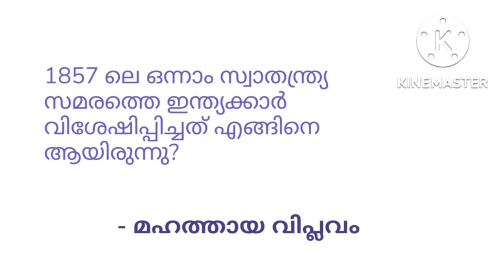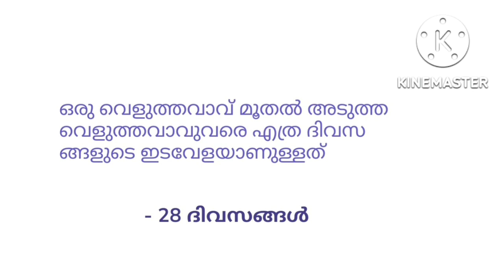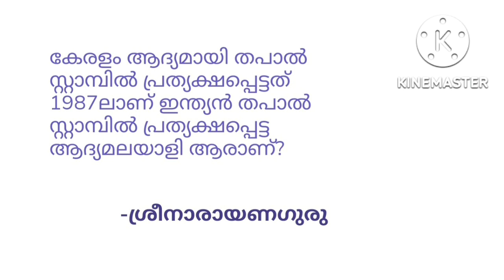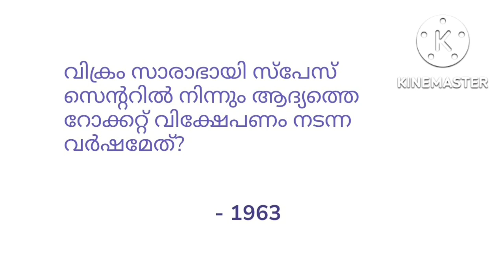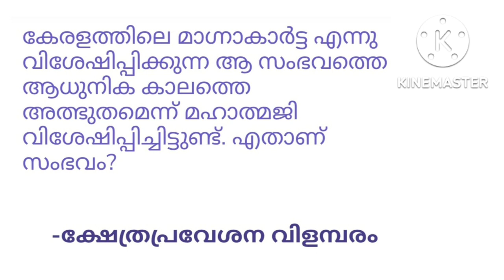social science in malayalam||സാമൂഹ്യ ശാസ്ത്ര ക്വിസ്||സോഷ്യൽ സയൻസ് ക്വിസ് ||Up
സാമൂഹ്യ ശാസ്ത്ര ക്വിസ്socialsciencequizmalayalal
social science quiz, ss quiz, social quiz in Malayalam, samoohya shastra quiz in Malayalam, social science quiz for lp, up, hs, hss, social science questions and answeres, prapancha questions, prapancha quiz
SOCIAL SCIENCE QUIZ MALAYALAM, SOCIAL SCIENCE QUIZ, SOCIAL SCIENCE QUIZ LP, SOCIAL SCIENCE QUIZ LP IN MALAYALAM
quiz, science vs social science, science quiz, science quiz questions and answers, social science question answer, science quiz questions